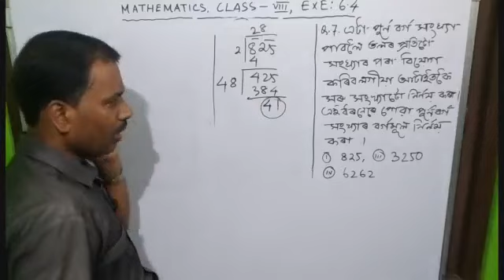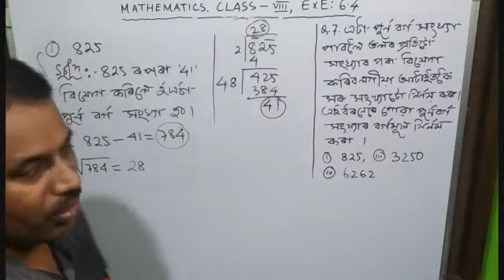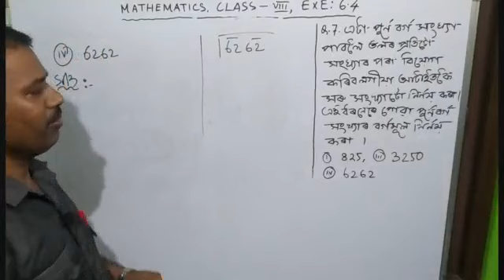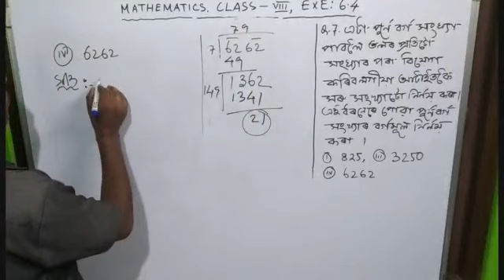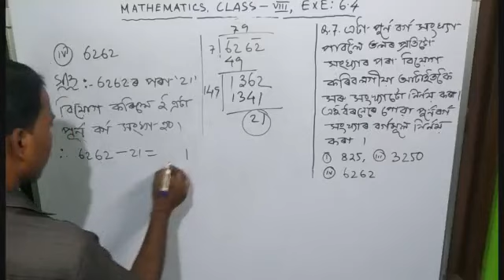Mathematics class 8 exercise 6.4 question number 7 solution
What is the least number subtracting which the following numbers will become perfect square? Also find the square root of the numbers
Neil's solutions
neil'ssolutions